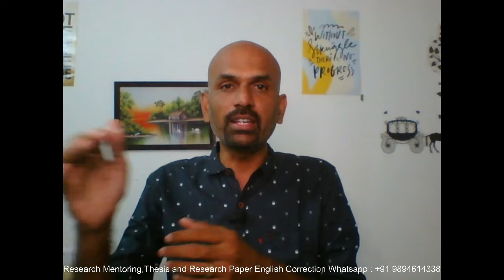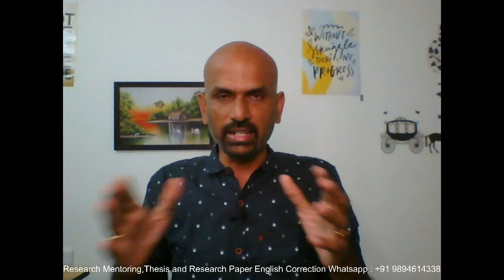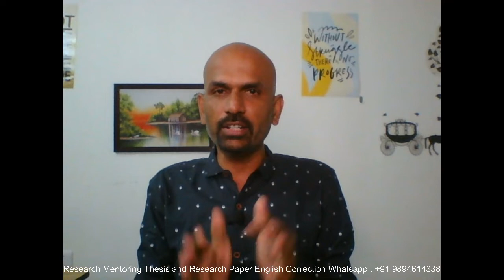As a PhD student, I am unable to come out with new ideas. What to do?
All my ideas are previously researched. As a PhD student, I am unable to come out with new ideas. What to do? Watch this video to get tips.